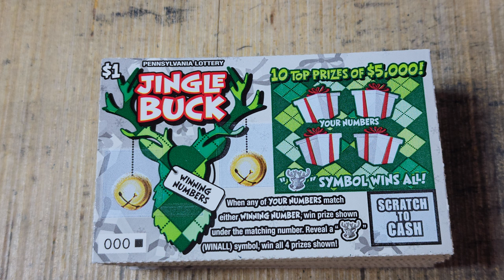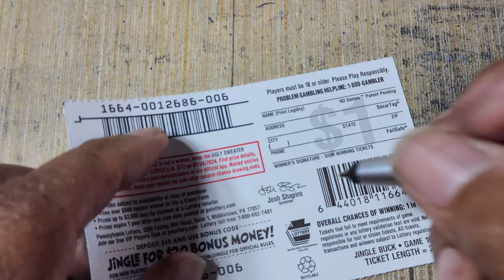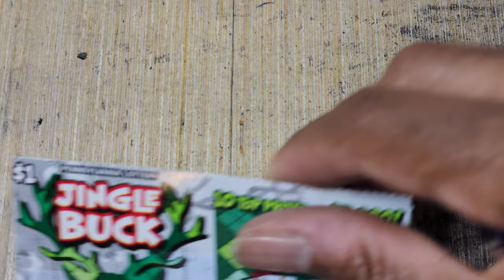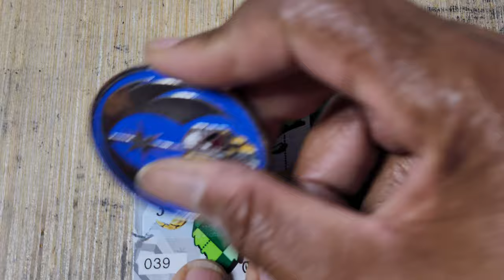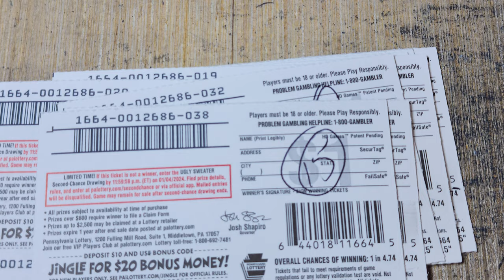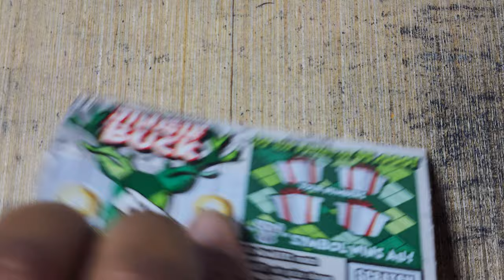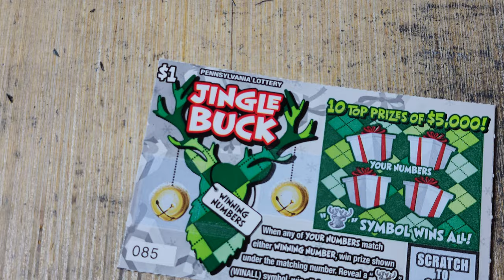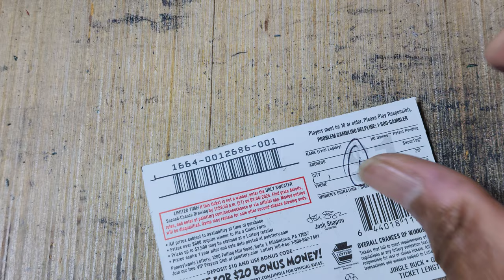$1x100 PA LOTTERY 🎄 JINGLE BUCKS CHRISTMAS HOLIDAY SCRATCH OFF TICKETS! ENTIRE PACK!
Check out Tube Buddy for awesome tools to help grow your channel today!